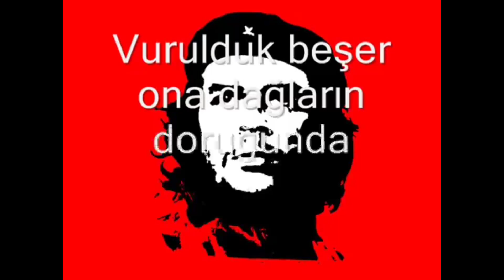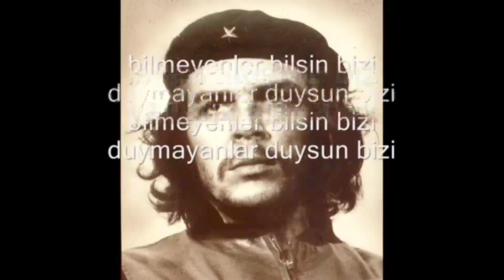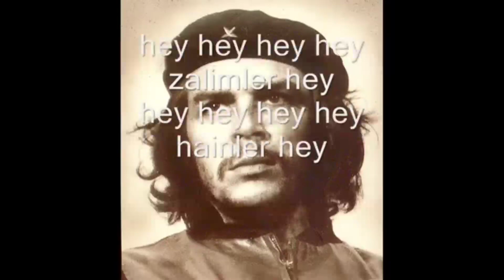Halit Bilgiç - Bu Halk Yılmayacak